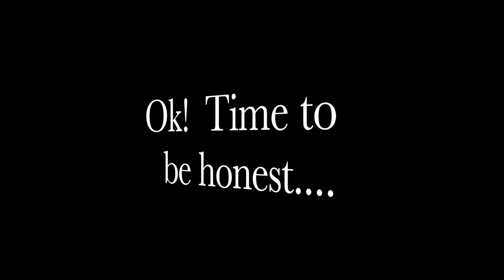100% Pure {My First Purchase} Shadow Review ~ Gluten free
✮ LET'S KEEP IN TOUCH ✮ Melissa in MN
✮ Who I Am? & How My Journey Began can now all be found in the
    "ABOUT" tab on my channel.

\/ (..(")(")✿\/……. {7/22/2016}

Brushes: I use the shadow brushes from this set (Real Techniques)

★SHOP & SAVE ✮
Get PAID to shop online! No strings attached! I shop through these to earn extra off on places I would normally shop online
★ IBOTTA (You get $10, I get $5) Mobile app. Free to sign up. Earn cash back while shopping in stores.

~ Gluten free!    Cruelty free!     Vegan!      Made in the USA.
Amazing Customer Service!   SIX month return policy

Spend $1, get 1 Point.Cash in points for benefits and perks that go beyond the (pointless) sample sizes you find elsewhere.

Vitacost (jar form)
Target (new stick form)
Free fragrance free
Lavender + Sage
Bergamot + Lime

★ MAGICLINKS : I use this site for ready to shop product links. Fast, easy, convenient for you. I try to find the cheapest price at the time of uploading for you.
★ All reviews and opinions of products are true to MY personal experience. ALWAYS!!. Yep, the good, the bad, and the ugly if I got "gluten"ed.

Wishing you all a happy, healthy and g-free day! Take care!